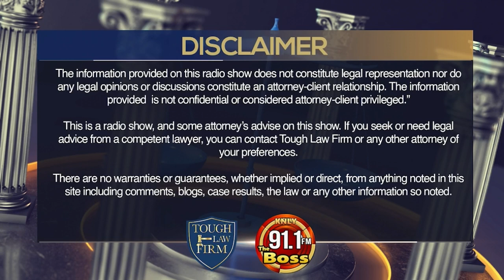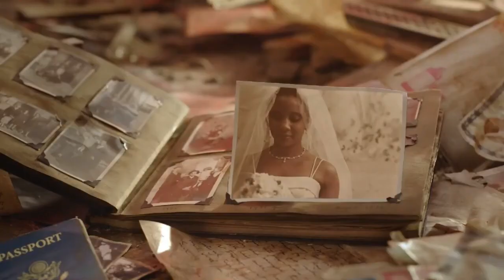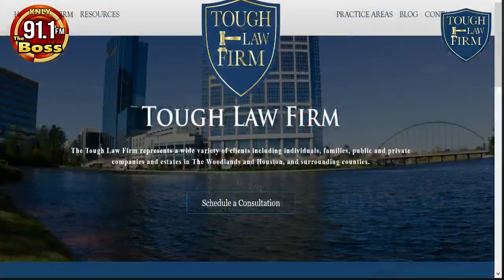The Legal Fix - Criminal Law, What to do when you're stop by a Cop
Broadcasting Live From The Woodlands Texas, this is Episode 4 of The Legal Fix, with Tough Law Firm Attorney's BruceTough Brandon and JeremyHall